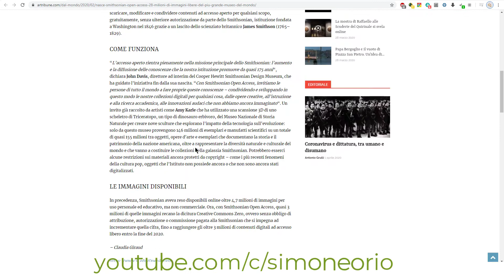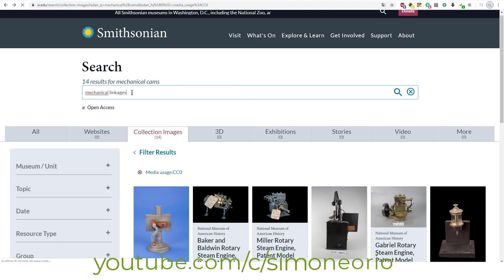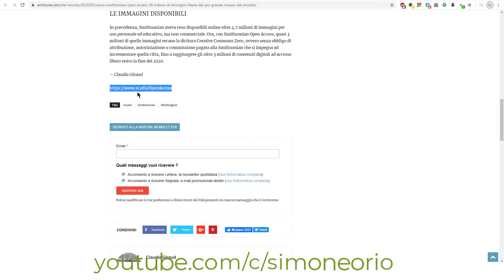Smithsonian Open Access